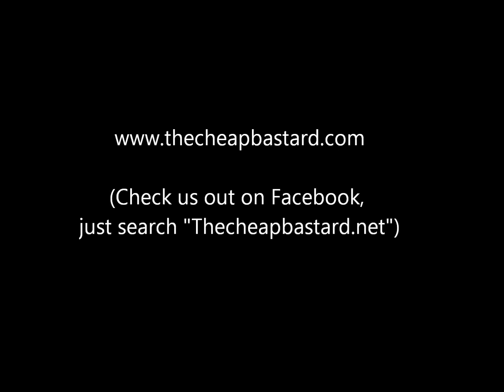thecheapbastard.net presents: The 99 Cent Human GPS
This week thecheapbastard.net provides a 99 solution to needing a GPS, so your car passenger can identify highway signs far down the road before the driver can see them, So easy, and stupid you probably haven't even thought of it.